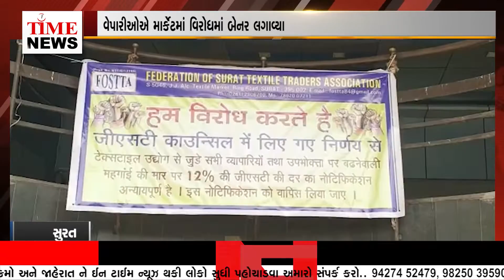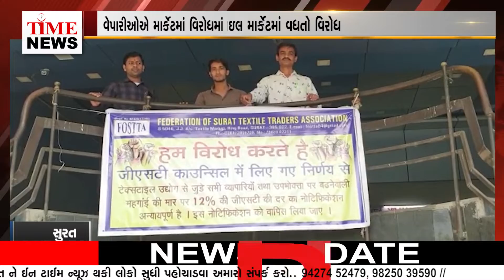સુરતમાં વેપારીઓમાં હવે વિરોધના વંટોળ શરૂ, GSTને કારણે હવે કાપડઉદ્યોગના વેપારીઓ લડી લેવાના મૂડમાં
સુરતની કેટલીક ટેક્સટાઇલ માર્કેટોમાં આજે વેપારીઓ દ્વારા જીએસટી અન્યાયપૂર્ણ છે તેને દૂર કરવામાં આવે એ પ્રકારના બેનરો લગાવીને પોતાનો વિરોધ વ્યક્ત કર્યો હતો. કાપડ પર 12% જીએસટી નાબૂદ કરવામાં આવે તેવો સૂર એક સાથે વહી રહ્યો છે.